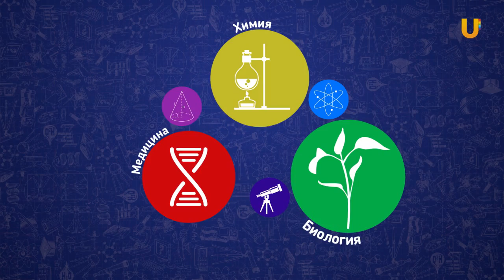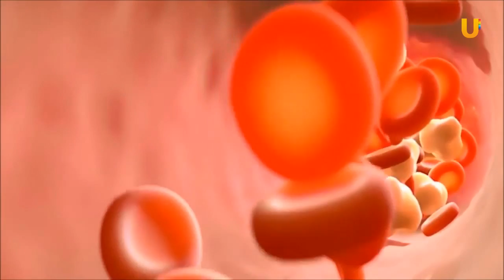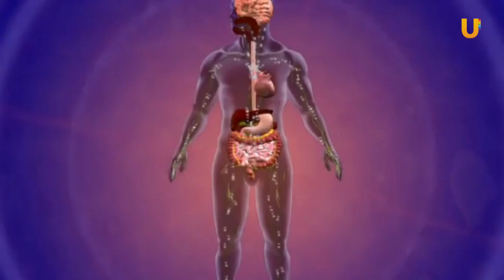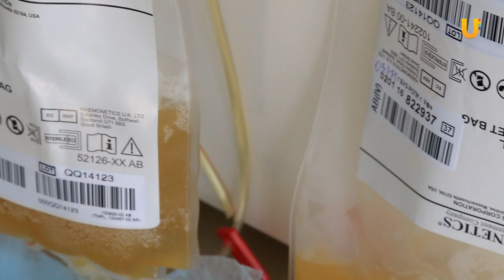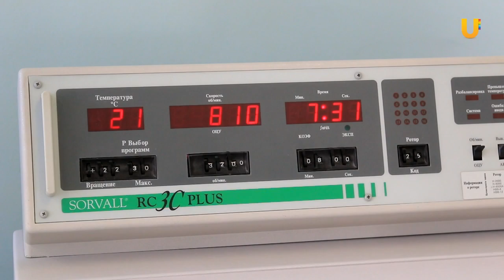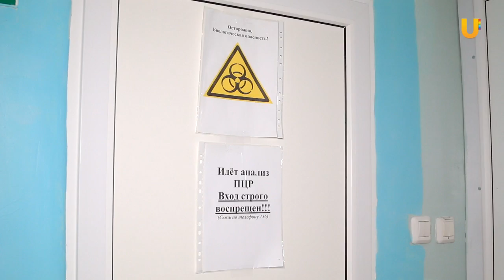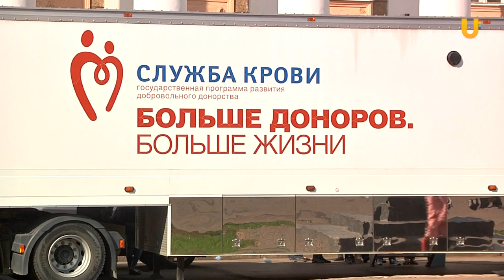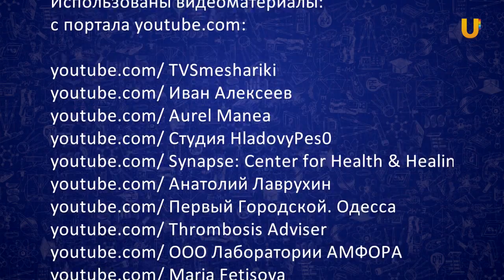Реальная наука #8. Кровь и донорство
Что такое резус-фактор, и по каким признаком кровь делят на разные группы?
Как доноры сдают кровь и каким образом ее затем обрабатывают?
Кто может стать донором?
5 Мифов о донорстве и их разоблачение.